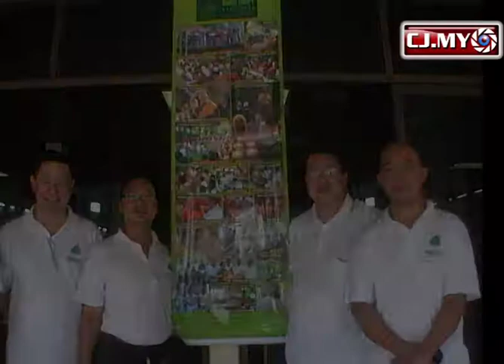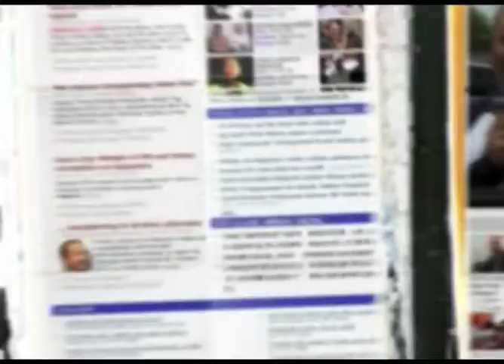Free Specialist Medical Camp at Penang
In conjunction of World Health Day, Free Specialist Medical Camp was held at Li Tek Seah Hall, Lintang Macallum, Penang.

At the Camp there was at least seven Specialist Doctors .The event was jointly organized by ADUN Pengkalan Kota, YB Lau Keng Ee, The Temple of Fine Arts, Siva Santa Derma Clinic, Lions Club of George Town, Pu Ai Community Service Center and Penang Bodhi Heart Sanctuary.

All Doctors, attended the Camp was given souvenir and certificate of Apparition by ADUN of Pengkalan Kota, YB Lau Keng Ee .

The services are offer during the Medical Camp are as follows Orthopedic, Gynecologist, Skin, Child Specialist, Family Physician, and General Practitioner and also provided Traditional Healing body massage to reduce stress, improve blood circulation.

Video by: Thambi Rajan Rajagopal, Citizen Journalist